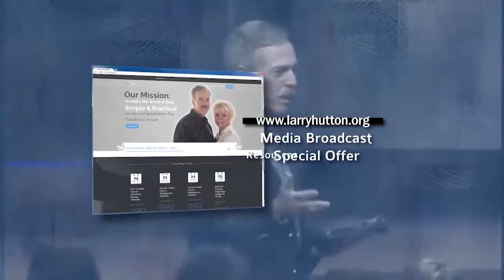Limitless Life with Dr Larry Hutton - Mental & Emotional Freedom - Part 11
Did you know that you have the same PEACE in you that Jesus had in Him? In this lesson you will learn that He gave you His Peace, and that it is at "your" disposal anytime you need it!